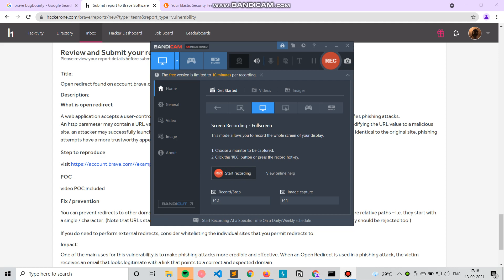Open redirect | Bug Bounty POC Videos